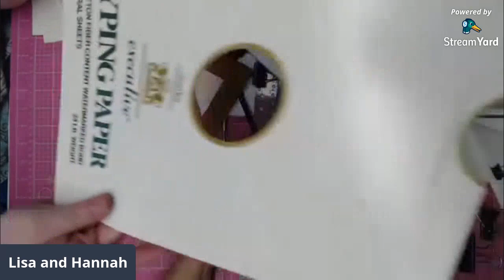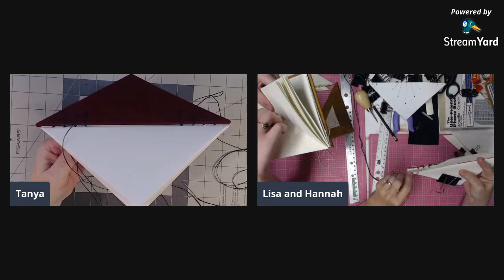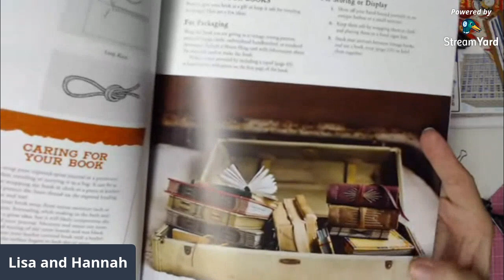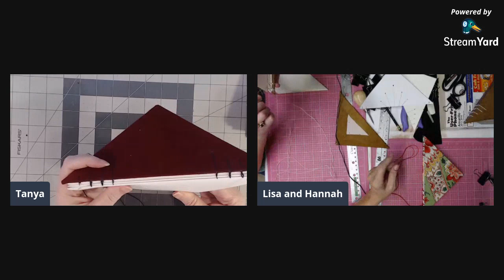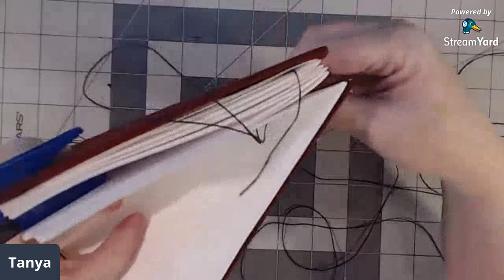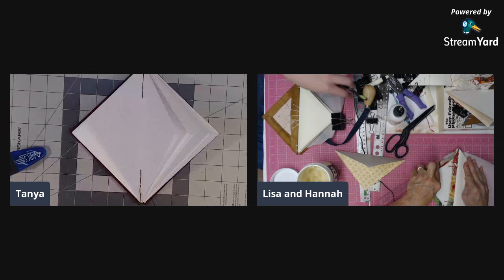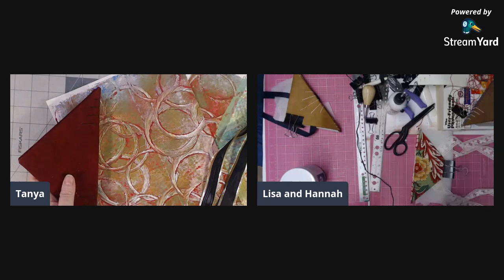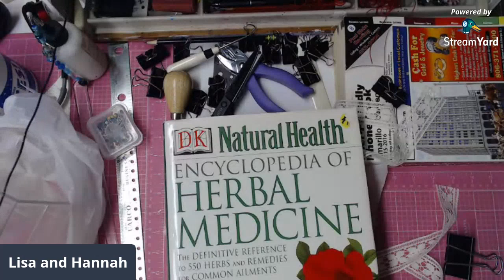finishing our Triangle book craft together